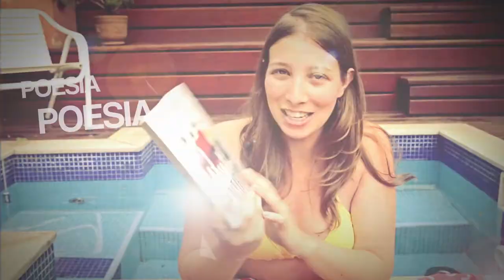[Resenha] Uma Mulher - Péter Esterházy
Uma mulher ou 97 mulheres. Um homem ou 97 homens. Quantas são as faces dos seres humanos? Quantos podemos ser? No vídeo de hoje Denise fala sobre Uma Mulher, do escritor húngaro Péter Esterházy.